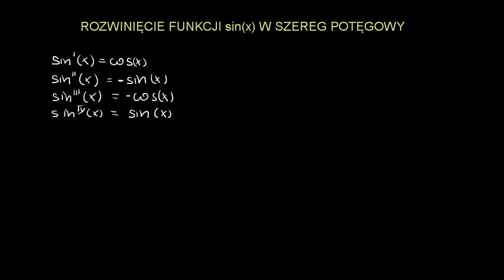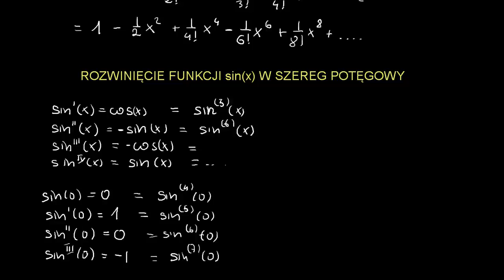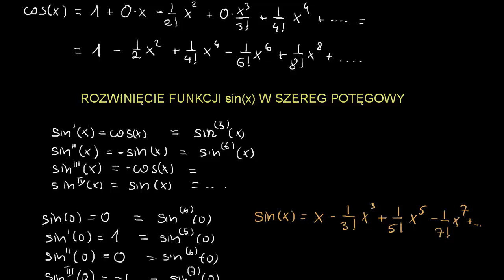Szereg Maclaurina dla sin(x)